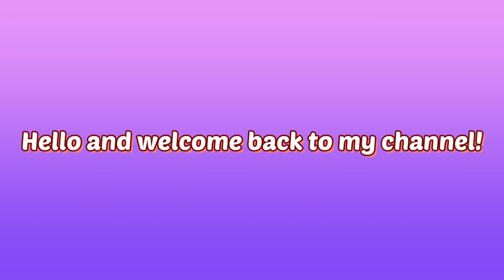बूढ़ी काकी- प्रेमचंद की हिन्दी कहानी।Budhi kaki-Hindi story by Premchand।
Helps in becoming good readers and listeners

video edited using Veed and VLLO